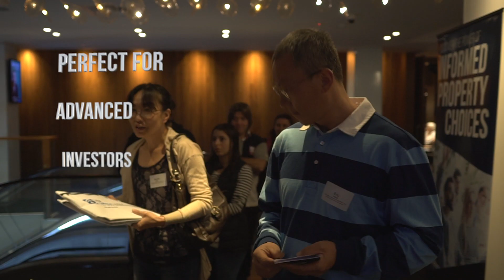FREE Property Investment & Finance Masterclass Ipswich QLD by First National Real Estate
With RECORD LOW-INTEREST RATES, the property market is a clear winner from the recent election results. NOW is the best time to get ahead financially, especially for First Home Buyers or Investors. 🏠  Accelerate your success through FREE education from Australia's most trusted real estate brand @first.national.real.estate .

Learn to demystify financial structures and build an investment portfolio right NOW, it’s all about the TIMING. ⏱

Register yourself for a FREE INVESTMENT PROPERTY MASTERCLASS on 9th of October in the Ipswich QLD

9th October - North Ipswich Corporate Centre,  Ipswich QLD

First National National Investments & Projects, @fnnip ,  which is the National Investment Property Division of First National Real Estate is hosting an educational - non-sales workshop on everything you need to know about successful property investment. 🏘

FAQs

What are my transport/parking options getting to the event?
        The venues have parking 🚘

Where can I contact the organiser with any questions?